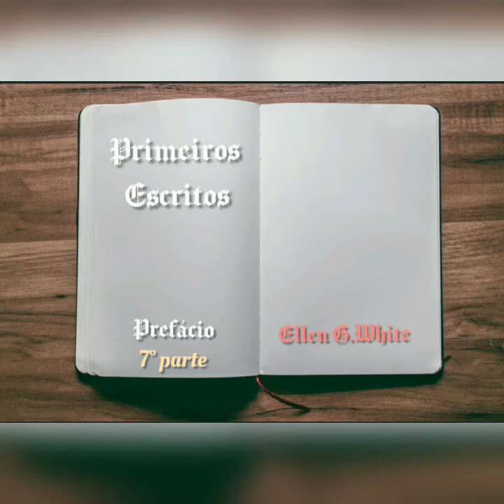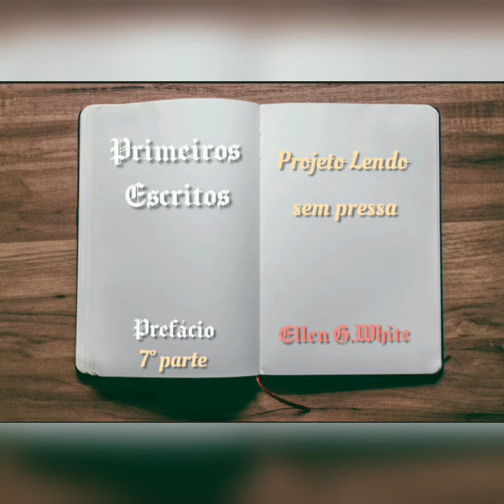Primeiros Escritos- Projeto Lendo Sem Pressa Prefácio (parte 7)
Projeto Lendo Sem Pressa